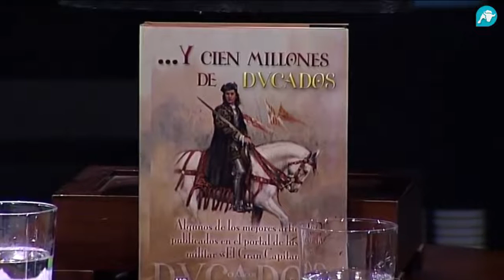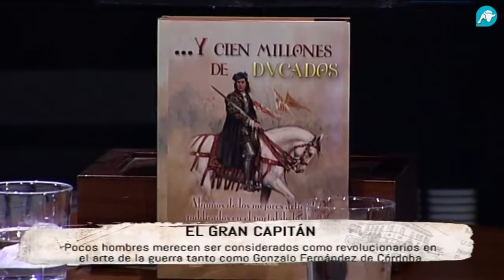Tiempos Modernos -207- El Gran Capitán (Rafael Rodrigo, Fernando Paz) video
Invitado:  Rafael Rodrigo. Emisión: 26 de marzo de 2018.
Tiene pequeño corte en el video. En el futuro será sustituído por la versión íntegra.